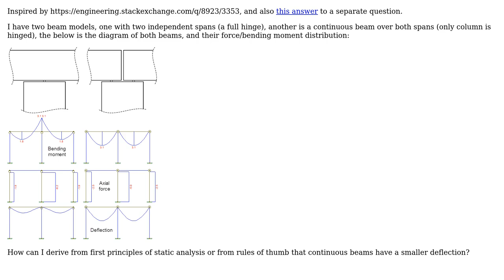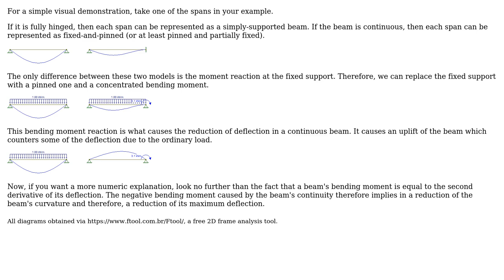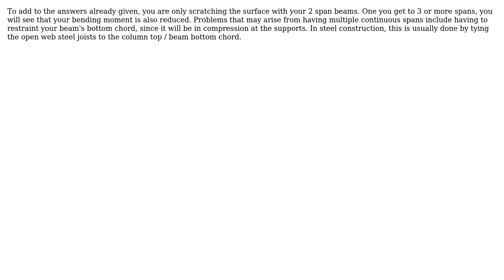Engineering: Why does a continuous beam have less deflection than a pair of simply supported beams?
With thanks & praise to God, and with thanks to the many people who have made this project possible! | Content (except music & images) licensed under CC BY-SA | Music | Images & others | With thanks to user Wasabi user user2817017 user kamran user Graviton and the Stack Exchange Network Trademarks are property of their respective owners. You are responsible for your own actions.